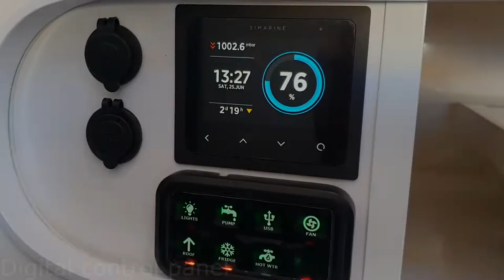Bullant Camper Tour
Tour of the Bullant Camper built by Quick Camper. This is a slide on camper designed for flat tray utes. Designed and manufactured in Australia.